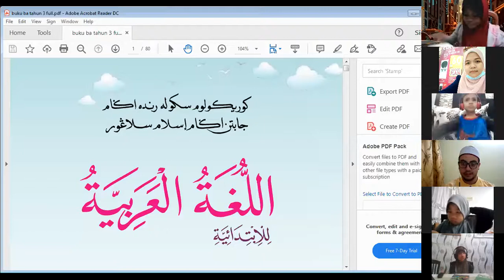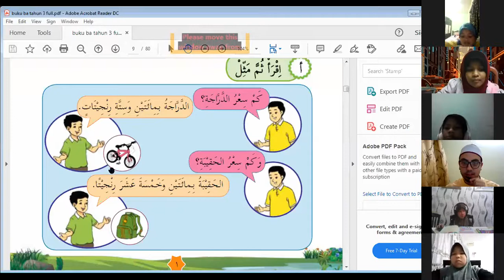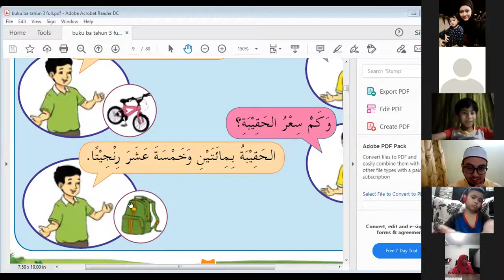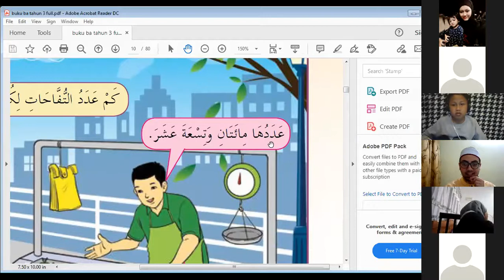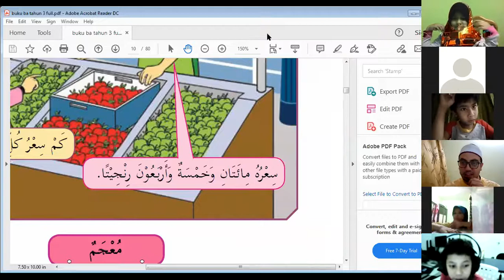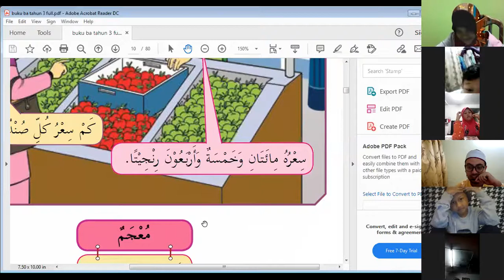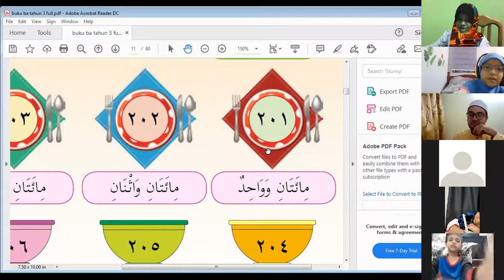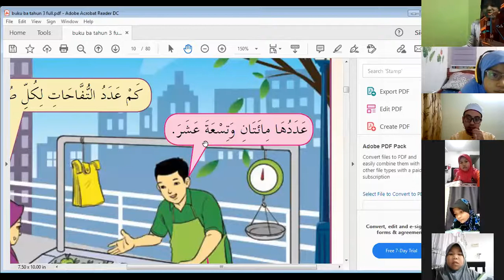BAHASA ARAB TAHUN 3 (4/2/2021) M. IBRAHIM |KELAS KE 3